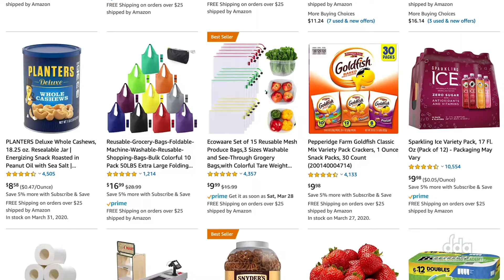Diesel Driving Academy Thanks Truck Drivers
From all of us at Diesel Driving Academy, we could like to thank all of our nation's truck drivers for their sacrifice and dedication during this time. America continues to run because of you. We hope everyone realizes their hard work and thank the truck drivers around them.

Once this is over, let us not forget about their continued sacrifice and how day-after-day they continue to stock our shelves and provide us supplies.

Ready to start a new chapter and begin your CDL Training? Let Diesel Driving Academy help get you on the road!